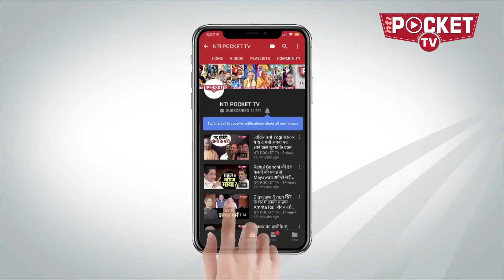Shivpal और Akhilesh को एक होने से कौन रोक रहा है? | क्या चाहते हैं Mulayam Singh? |Samajwadi Party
NTI Pocket TV | देश के सबसे बड़े सूबे में गठबंधन बनाया तो यही सोचकर था कि राज्य की सियासत से दिल्ली की गद्दी तक पहुंच जाएंगे... लेकिन लोकसभा चुनाव में मिली करारी हार के बाद जब बसपा ने भी नाता तोड़ लिया... तो बबुआ अकेले पड़ गए... पहले चाचा शिवपाल ने साथ छोड़ा फिर बुआ भी हार का ठीकरा फोड़ कर चली गईं... पिता ने तो पहले ही नसीहत दी थी कि बेटा गलत कर रहे हो... लेकिन अखिलेश फिर भी नहीं माने... और आज हालात यह हैं कि उनके नेतृतव में सामाजवादी पार्टी लगातार गिरती ही जा रही है...